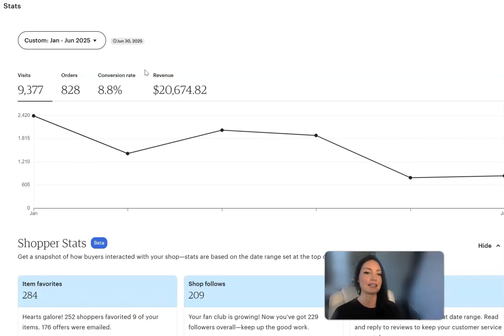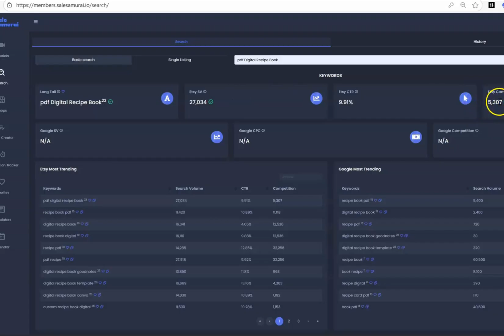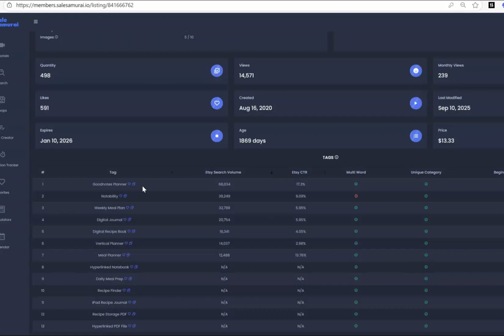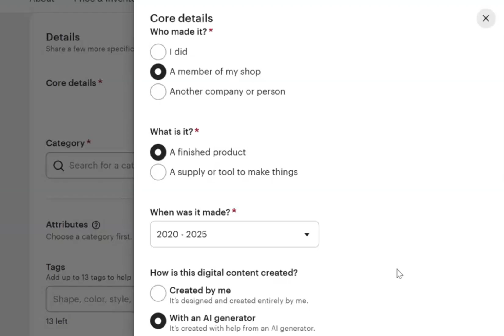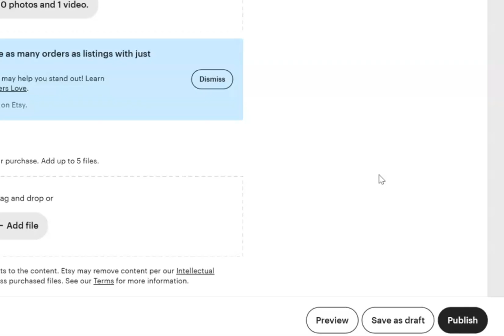I Tried AI Digital Products for 14 Days, Here's How You Can Copy Me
How I make money online — straight from my phone — using free AI tools? 💰

In this video, I’ll show you the exact strategy I use to make $3,000+ quickly by creating and selling digital products on Etsy with the help of AI.

Here’s what you’ll learn today:
✅ How to use AI to research top-selling digital products
✅ How to get AI to write your product titles, tags, and descriptions for Etsy
✅ How to use AI to design and write an entire PDF product (fast)
✅ How to get your listings found by real Etsy buyers ready to purchase
✅ How to start this business from $0 and your phone only

No inventory. No experience needed. Just a smart, simple strategy that works in 2025.

🧩 Tools I Use:
👉 ChatGPT for research and writing
👉 Canva for digital product creation
👉 Sale Samurai for Etsy SEO
👉 Printify for Print on Demand (optional add-on)

🚀 Start today — it costs nothing to begin.

Any income or results shown or discussed are not typical. They are examples of my personal results or those of my students/clients. Your results will vary depending on your skills, experience, effort, and market conditions. Success in business requires consistent action and commitment.